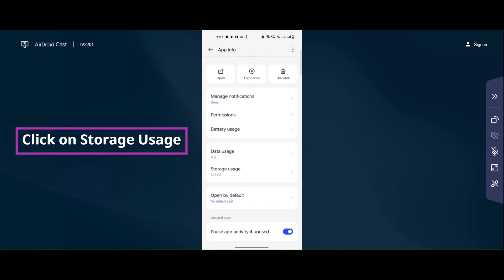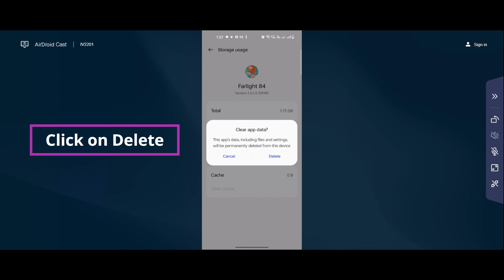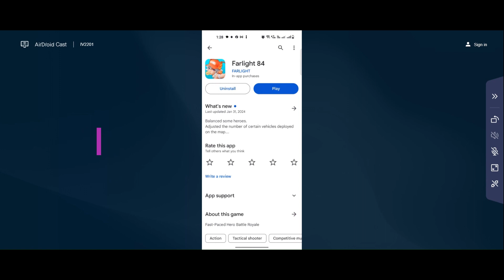Farlight 84 App Crash Farlight 84 App Keeps Crashing Problem Solutions Android & iOS Phones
In this video I am going to show you Farlight 84 App Keeps Crashing Problem Solutions Android & iOS Phones